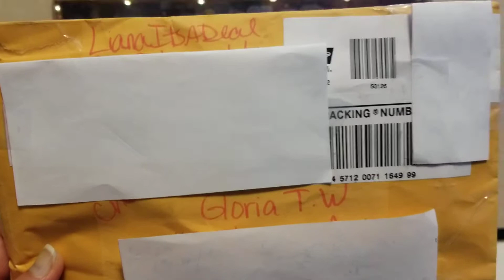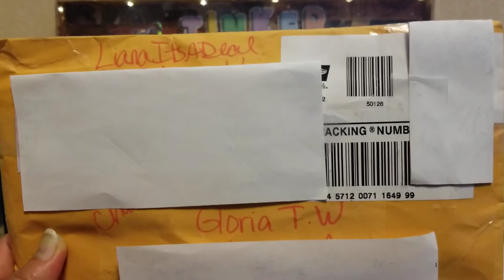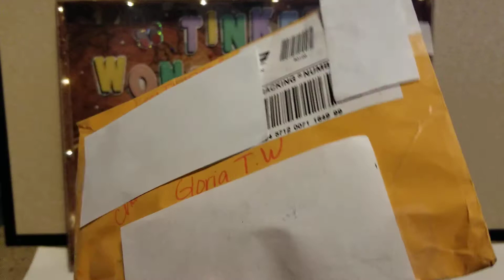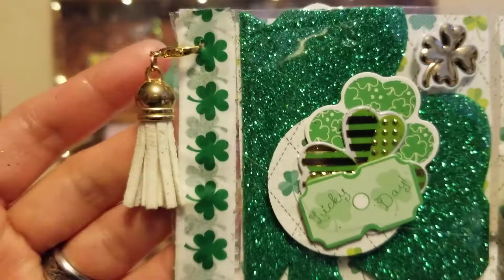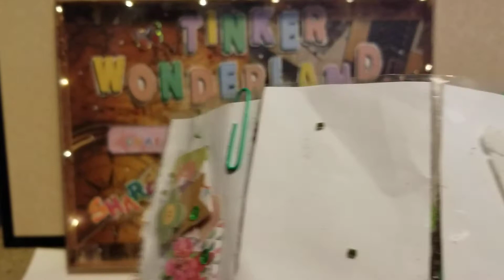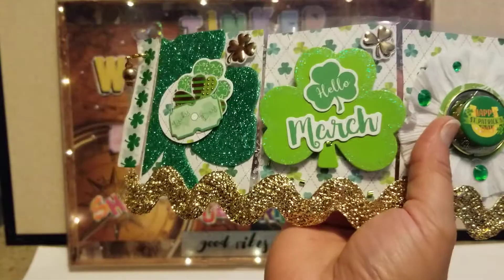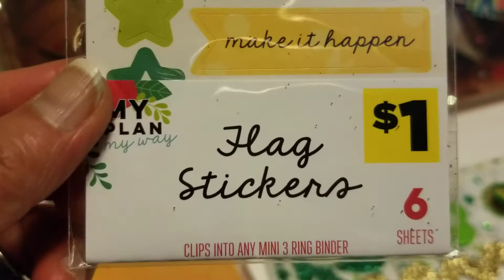ENTRY #3 (IT'S A DEAL) FOR GIVEAWAY TIME! - INSPIRE ME CHALLENGE 😊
Hello guys! Here is the 3rd inspiration. I am so honored that It's A Deal join my challenge to inspire me more in crafting. Thank You So Much for Joining and Sharing your Creation of Love.